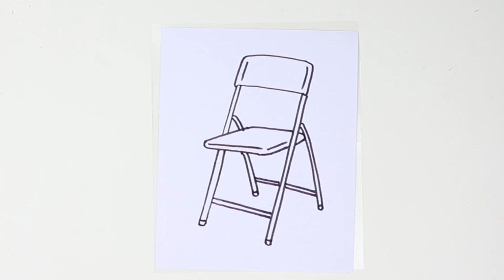How to draw a Folding Chair easy and step by step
This video is about How to draw a Folding Chair easy and step by step. It's a real helpful drawing tutorial video for art lovers, beginners, and all age.